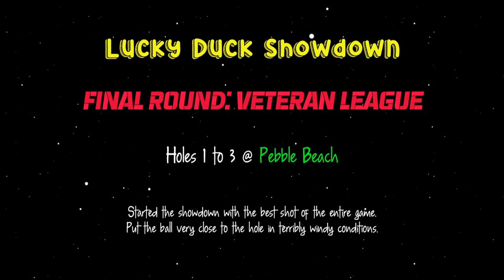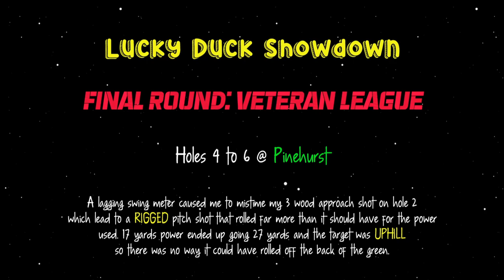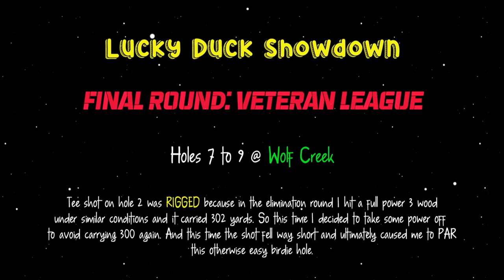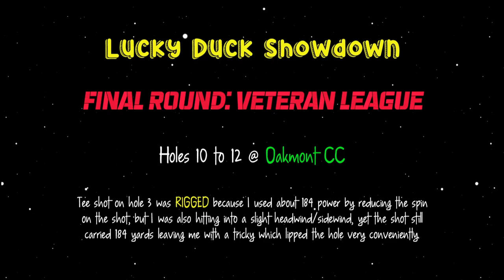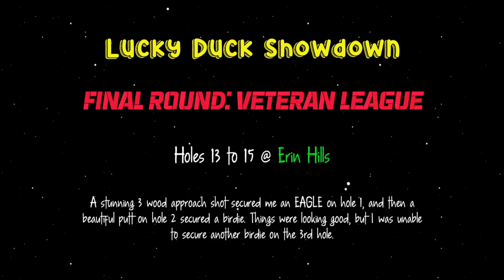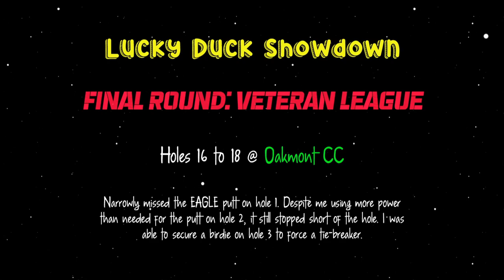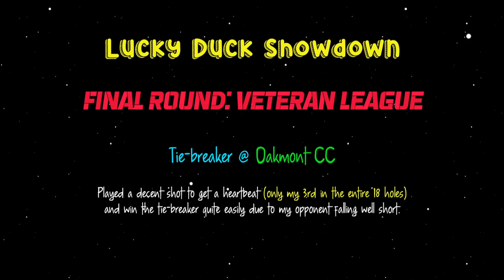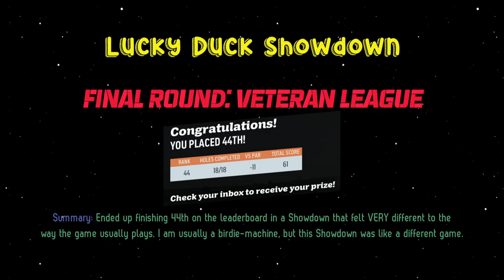WGT Golf. LUCKY DUCK SHOWDOWN. FINAL round. Veteran League. All 18 holes in one video.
WGT Golf. All 18 holes of the final round of the Lucky Duck Showdown including some BS rigging of some shots.